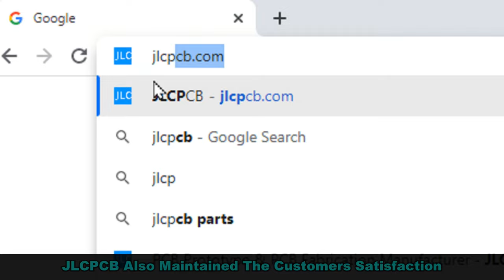Powerful Audio Amplifier Circuit Using TDA - 2002 (Bass Boosted Circuit)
The content is about making a powerful bass boosted amplifier circuit. It is a very simple and powerful amplifier circuit, that can produce 8 wattage.

To make this mini amplifier circuit, we used a few electronics component and to operate this amplifier circuit we used only DC - 12v power source.

If you would like, then you can use this amplifier circuit at home, office, inside car, track, bus or other places also.

📌 Circuit Diagram at - 03:04

I'm very professional with my business. Some experiments and ideas can be dangerous. You should not take risks and damage yourself and the environment.

Warning :
This project is for education and demonstration purposes only. Some ideas present jeopardy and risk. For that, you should be understood before attempting.